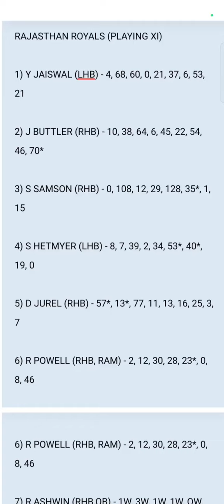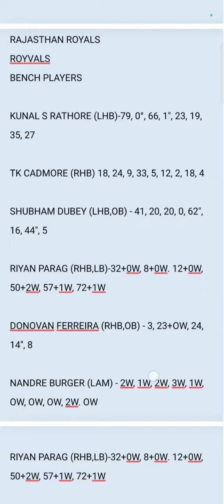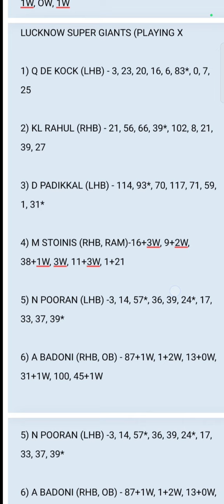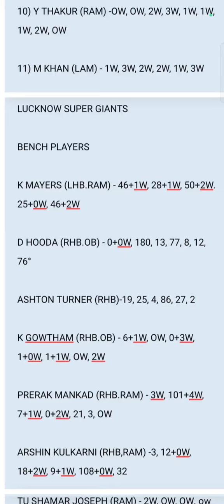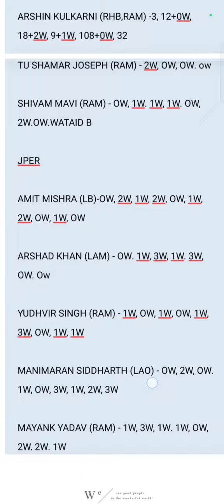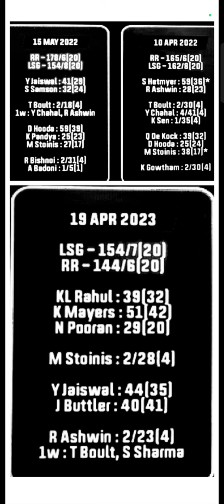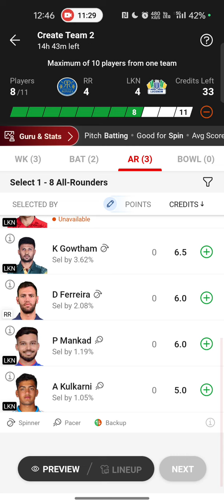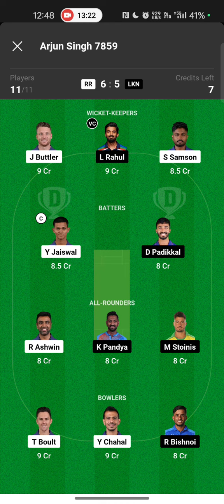RR vs LKN Dream11 Team, RR vs LSG Dream11 Prediction, Rajasthan vs Lucknow Dream11 IPL T20 Today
rrvs lkn dream11 prediction 2024
rr vs lkn dream11 team
rr vs lkn dream11 today
rr vs lkn dream11
rr vs lkn dream11 team prediction
rr vs lkn
rr vs lkn ipl
rr vs lkn ipl 2024
rr vs lkn dream11 prediction today
rr vs Isg dream11 prediction
rr vs Isg dream11 team prediction
rr vs Isg dream11
rr vs lsg dream11 prediction today match
rr vs lsg ipl
rr vs Isg dream11 prediction 2024
rr vs lsg dream11 team
rr vs Isg dream11 today
rr vs Isg dream11 team today
rr vs lsg dream11 team today
rr vs Isg prediction today match
rr vs Isg ipl 2024
cric11forecast
draam11
dream11 prediction
RR vs LSG Dream11
Isg vs rr dream11
Isg vs rr dream11 prediction
Isg vs rr dream11 team
Isg vs rr dream11 today
Isg vs rr ipl
Ikn vs rr dream11 prediction
Ikn vs rr dream11 team
rajasthan vs lucknow dream11 prediction
rajasthan vs lucknow dream11
lucknow vs rajasthan dream11 prediction
lucknow vs rajasthan dream11